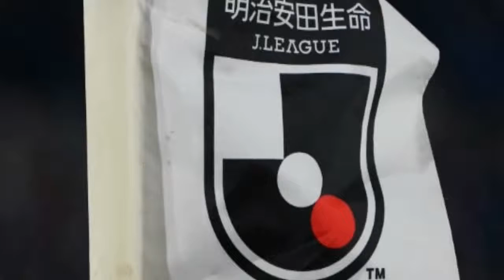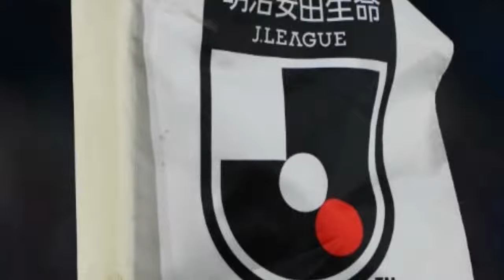Jリーグ、緊急事態宣言下でのガイドライン改定。観客最大5000人で試合開催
Jリーグは8日、新型コロナウイルス感染症による緊急事態宣言下における試合開催のガイドラインを改定したとして改定内容を発表した。 【今シーズンのJリーグはDAZNで！ いつでもどこでも簡単視聴。1ヶ月無料お試し実施中】 　2020シーズンのJリーグではウイルス感染拡大による中断を経てリモートマッチ（無観客試合）で公式戦が再開され、その後は段階的に入場者数上限の引き上げが行われた。だが感染の再拡大により今年1月に再発令された緊急事態宣言が先日延長されたことで、2021シーズンも一部地域では緊急事態宣言下でリーグ戦の開幕を迎えることになる。 　現状では埼玉県、千葉県、東京都、神奈川県、岐阜県、愛知県、京都府、大阪府、兵庫県、福岡県の1都2府7県を対象とした緊急事態宣言が3月7日まで発令されている。対象区域には「超厳戒態勢」のプロトコルが適用され、入場観客数は「5000人かつ収容人数の50％以下」が上限となる。 　また、対象地域についてはビジター席を設置せず。緊急事態区域内のチームがアウェイチームとして他地域で試合をする場合にもビジター席は設置されない。緊急事態区域外のチーム同士が対戦する試合のみビジター席が設置される。 　また緊急事態区域においては試合を20時までに終了させるため、キックオフ時刻を18時以前とする。アルコールの販売は引き続き認められるが、対象区域では11時から19時までの販売と規定されている。 　緊急事態宣言の解除後においては段階的な緩和措置を取ることも規定された。収容人数2万人以上のスタジアムでは、少なくとも1試合を「上限30％」の観客数で開催した上で、その後他区域と同じ「上限50％」に移行する形となる。 【了】